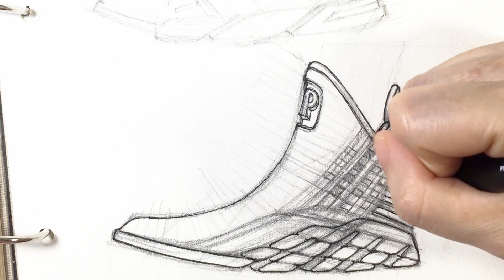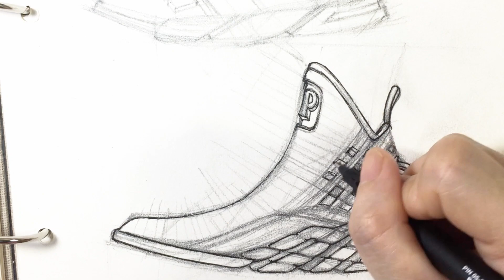Thiết kế nhân vật theo yêu cầu / Character Design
Video lần này được làm theo đặt hàng riêng, là sự kết hợp giữa Industrial design và Fashion design nha các bạn ;))

This video is made according to your own order, a combination of Industrial design and Fashion design of you guys;))